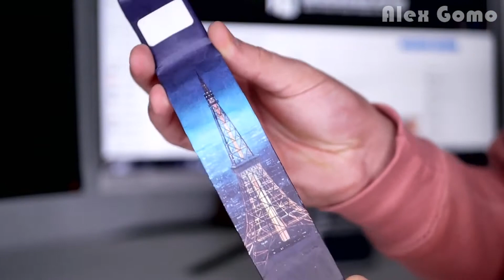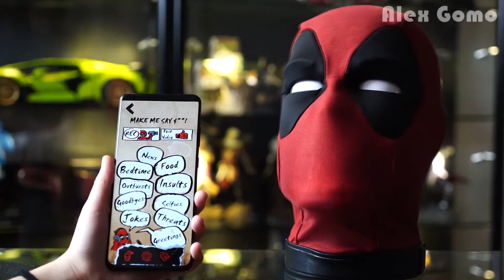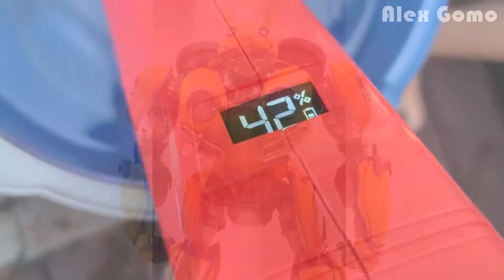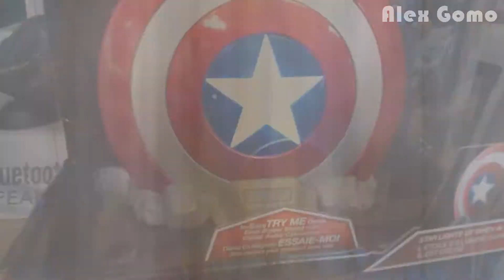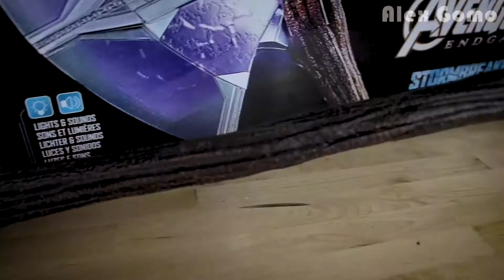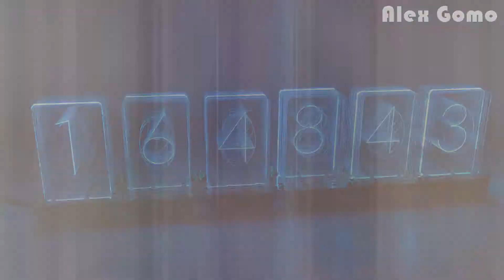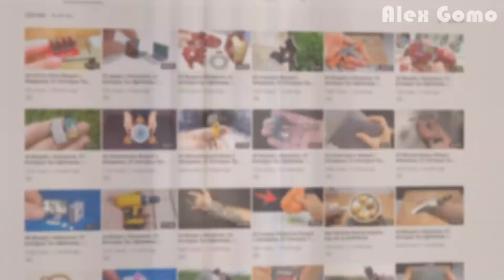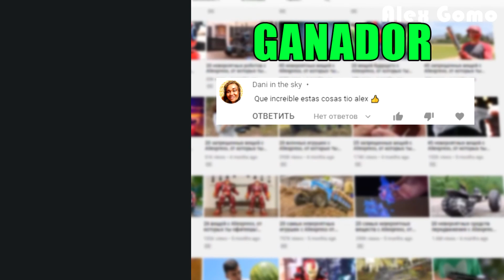PROBANDO 40 Productos Locos Disponibles en Amazon y Aliexpress (Gadgets Geniales) + COMPETENCIA